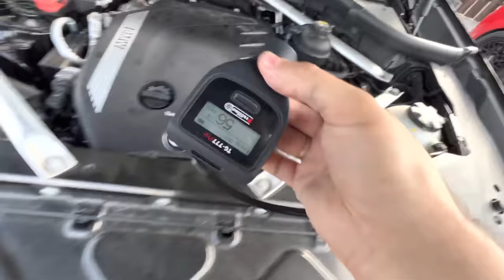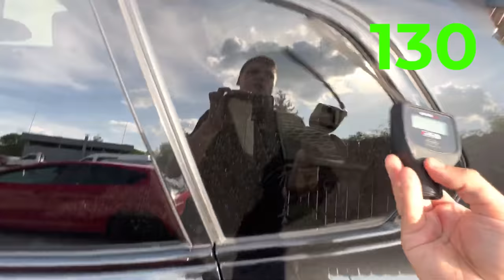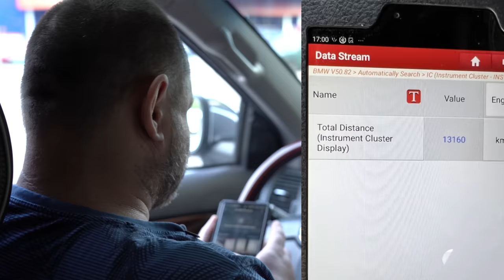ЧОМУ "НОВЕ" АВТО ВАРТО ПЕРЕВІРЯТИ ПЕРЕД ПОКУПКОЮ? | BMW X5 ЗІ СКРУЧЕНИМ ПРОБІГОМ | 1-AUTO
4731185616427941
Mykola Taranukha

Таймкоды:
00:00 - 00:51 В чому суть
00:51 - 03:20 Початок огляду с нюансами
03:20 - 03:33 Чому пробіг більше заявленого
03:33 - 06:28 Огляд по кузову з перевірками
06:28 - 07:03 Чому люди не бачать де крашене авто
07:03 - 09:00 Чому свіжі авто треба також перевіряти
09:00 - 10:18 Закінчення огляду по кузову
10:18 - 11:55 Перевіряємо підкапотку
11:55 - 15:09 Що ми знайшли та що не так з цим авто
15:09 - 15:35 Що не так з салоном?
15:35 - 18:18 Чому не поїхали оглядати авто на СТО